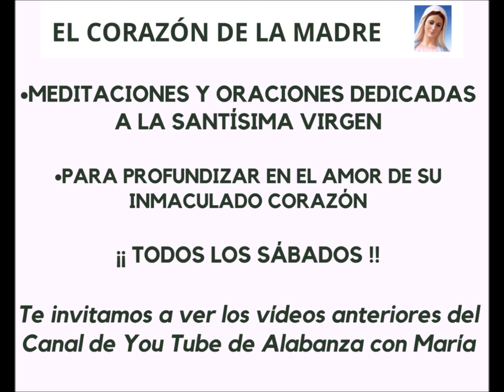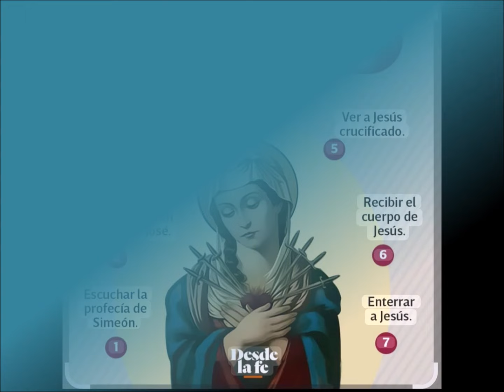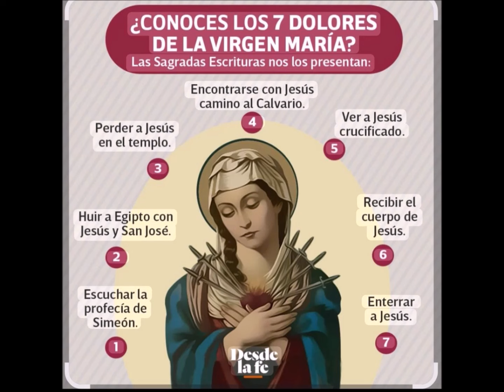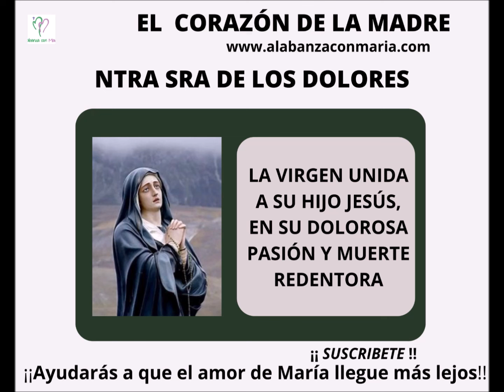Ntra. Sra. de los Dolores - Rosario de los Siete Dolores de la Virgen María mp4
Contemplamos los dolores de la Virgen María, asociada a la Pasión y Muerte Redentora de su Hijo Jesús.